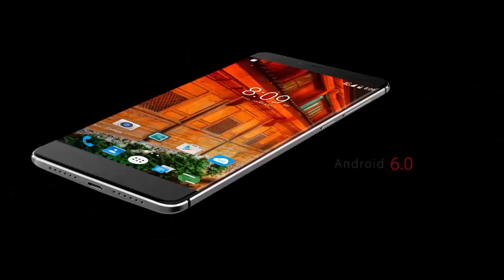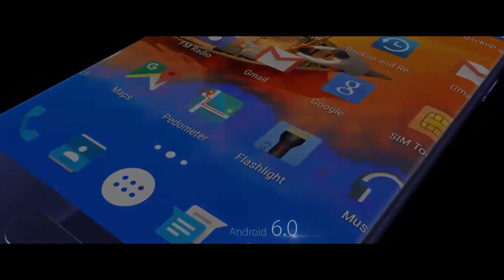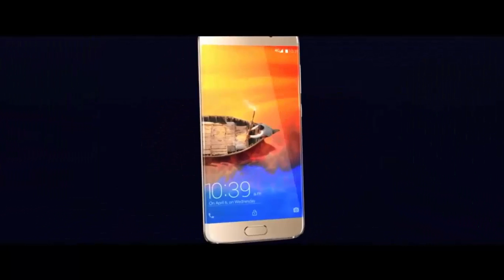Best Bezel less Chinese Phones 2016 Top 4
Hi,Mad man here with another video about Bezel less phone.this video is all about phone that has almost no bezel. i am not sure about the price. so i didn't put that.